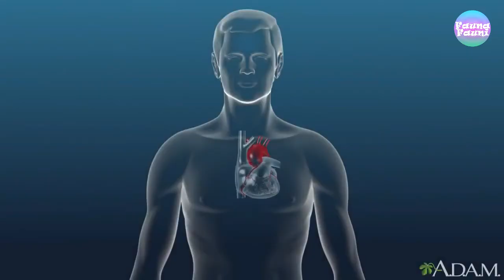6 Serangga Berbahaya & Mematikan Yang Kamu Belum Tau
Sebagai jenis binatang yang memiliki jumlah terbesar dan penyebaran tercepat di dunia, keberadaan serangga memang patut diwaspadai. Ada jenis serangga yang bermanfaat bagi manusia, ada juga jenis serangga mematikan yang akan sangat berbahaya bagi manusia.

1. Botfly
2. Semut Peluru
3. Kutu Paralysis
4. Triatoma
5. Lalat Tse Tse
6. Japanese Hornet